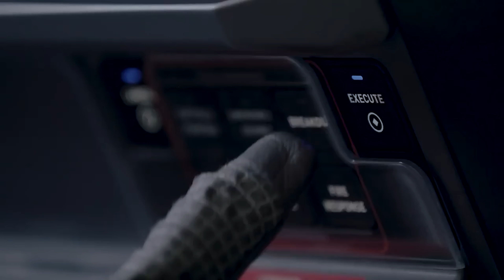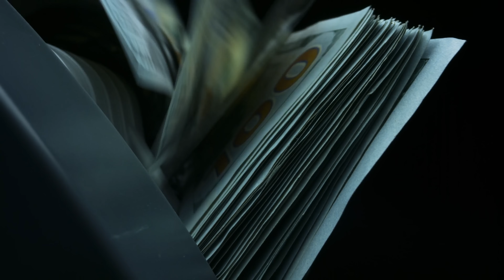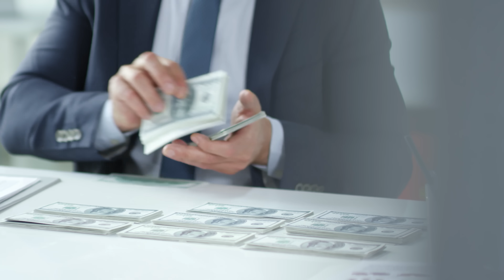Disaster! The International Space Station Problem..."RUSSIA"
For the first time in history, Russia no longer has the ability to send crew or cargo to the ISS. Sure, they could technically hire SpaceX to fill the gap, but in the long run, that puts extra pressure on Dragon’s entire logistics chain.
Meanwhile, the aging Roscosmos modules, which make up almost half of the station, have been dealing with serious issues for more than a decade. So without a launch pad, what happens the next time something goes wrong?
Let’s break it down in today’s episode of Alpha Tech.
The International Space Station, a symbol of global cooperation, was originally supposed to be gone by 2016. That was actually part of NASA’s 2009 plan, driven by concerns about structural fatigue caused by orbital temperature cycles and constant dynamic loads. So, why is it still up there today?
NASA’s official explanation is that they want to squeeze as much scientific and technological value out of the ISS as possible. And sure, that’s true, but that’s not the whole story.
The real reason is that technology has advanced so quickly. These days, we see at least two crewed launches to the ISS every year, plus two or three cargo missions. And on every one of those flights, they quietly bring up newer, more advanced hardware to patch, upgrade, or replace aging systems, basically keeping the station alive piece by piece.
In fact, on most cargo flights, something like 20–30% of the payload isn’t science at all, it’s “home repair.” Things like iROSA, the roll-out solar arrays, new CO₂ scrubbers, upgraded oxygen-generation equipment, and even special materials for sealing cracks.
And the second reason? It’s tied directly to the first.
Back in 2010, China officially announced its plan to build the Tiangong space station. Since it was built later, its lifespan will naturally extend far beyond that of the ISS. If the ISS were retired too early, it would leave a vacuum, a monopoly in low Earth orbit, that China could easily step into.
That’s why the partners have been working so hard to keep the ISS alive. Not just for science, but to make sure the world still has a presence up there.
But there’s one thing we can’t avoid: no matter how much we patch it up, the ISS is getting old. And the modules suffering the most are the early Russian-built ones.